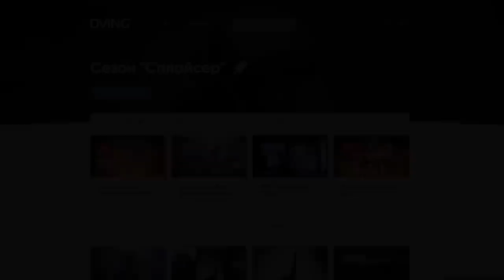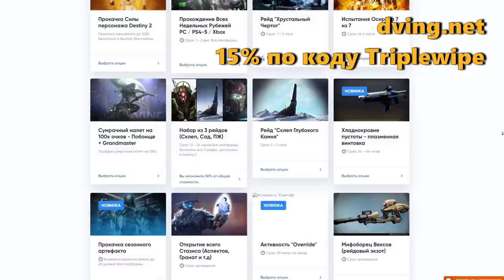Destiny 2. Гнев Шаюры. Лучшая ПП сезона!